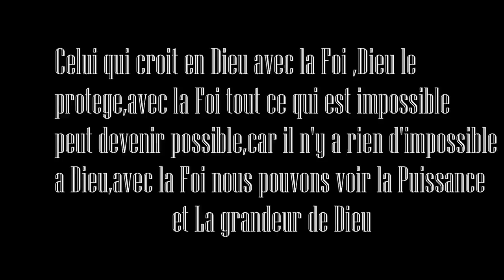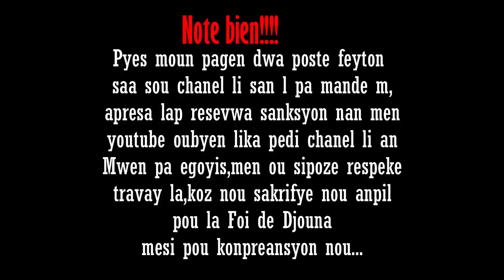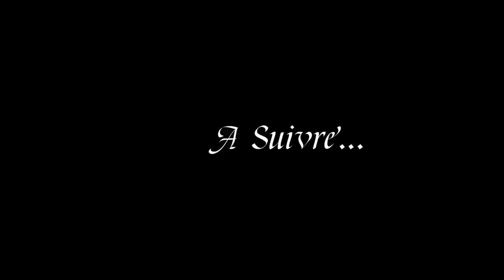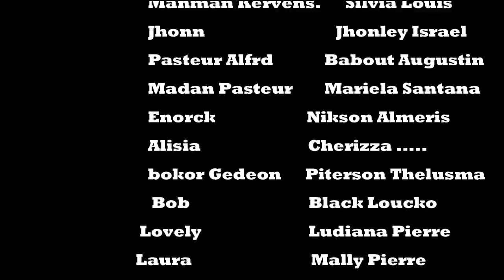La Foi de Djouna [ Episode 32] Feyton Ayisyen 2022 Eske Zazou gentan Bay Djouna ju an?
La Foi de Djouna [ Episode 32] Feyton Ayisyen 2022 (Sakap pase Landa konsa mezanmi